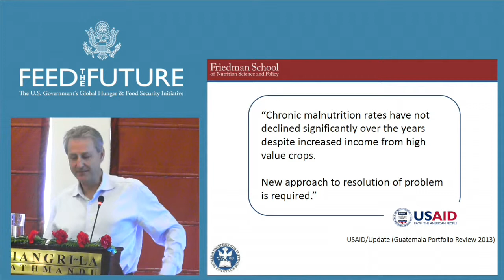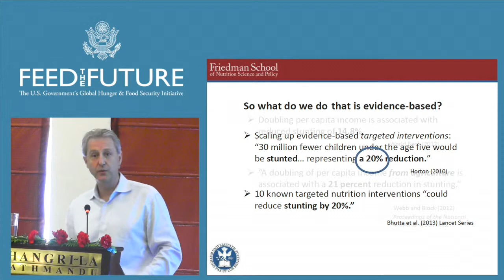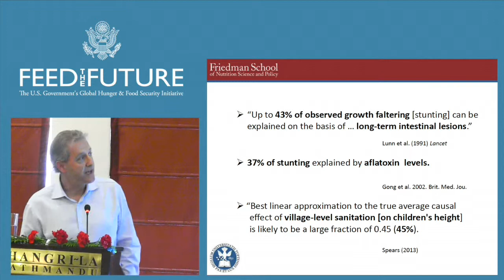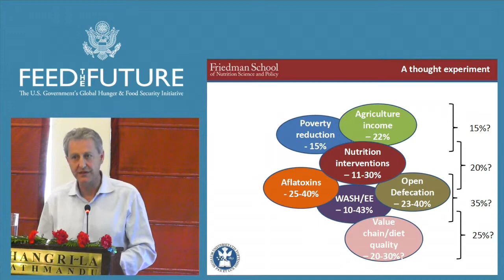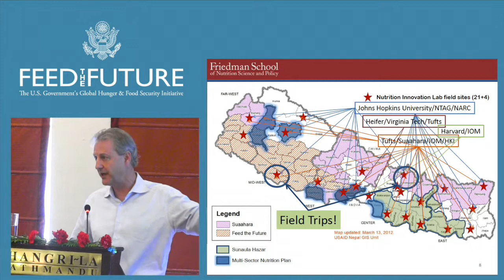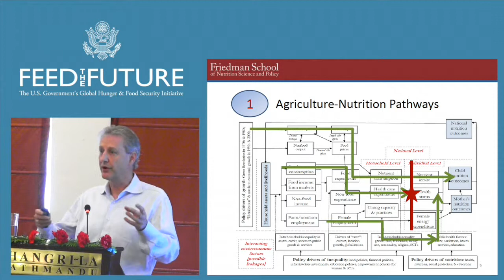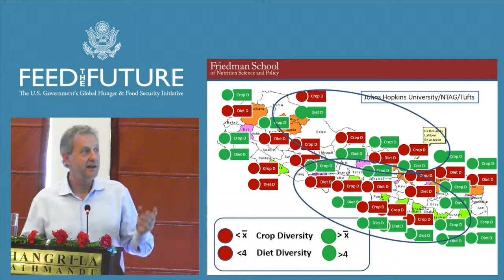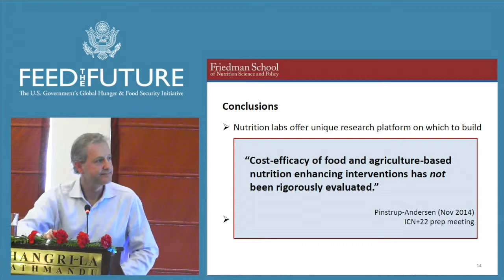Presentation: The Contributions of Agriculture to Nutrition